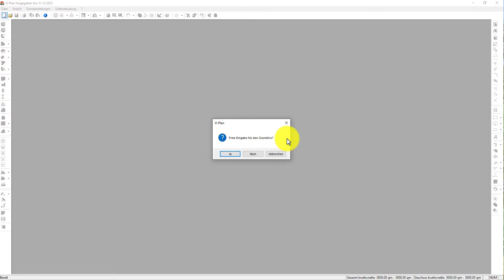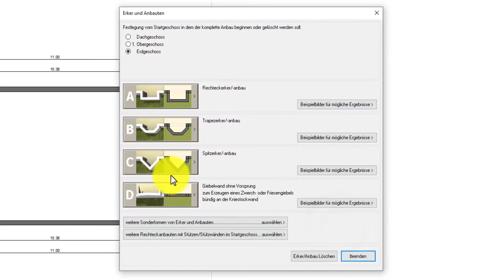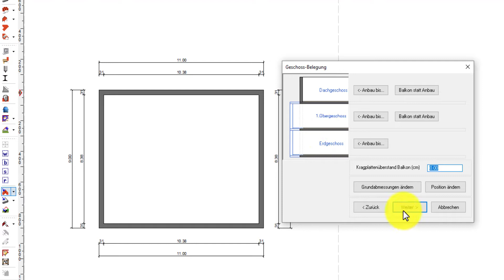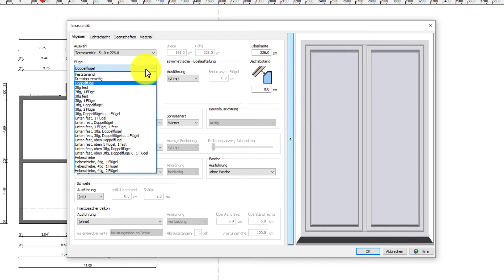Vi - Bauhaus planen, visualisieren und Hausbegehung Teil 1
In diesem Video werden Sie Schritt für Schritt durch die Eingabe eines Einfamilienhauses im Bauhausstil geführt. Zunächst wird eine neue Planung angelegt. Sie können jetzt bereits die Interessentendaten und anschließend, mittels freier Eingabe, die Abmessungen des Hausgrundkörpers und die Anzahl der Geschosse eingeben. Das Programm setzt Ihnen bereits ein Satteldach im Dachgeschoss. Dieses wird für das Bauhaus nicht benötigt und kann direkt gelöscht werden. Über die Schaltfläche mit dem "Schnipsefinger" wählen wir die dynamische Bauteilvorlage (DBV) "Erker und Anbauten" und planen insgesamt zwei Vorsprünge im Erd- und Obergeschoss. Im Folgenden werden die Innenwände geplant. Eine maßgenaue Eingabe kann mit den Kurztasten E, Strg + E, L, Strg +L, A sowie der Leertaste erfolgen. Diese Kurztasten finden Sie auch auf unserem Mousepad oder im Handbuch. Anschließend werden die Öffnungsbauteile (Fenster, Innen-, Terrassen- und Haustüren) gesetzt. Hierfür ändern Sie mit der Leertaste bei Bedarf die Ausrichtung des Startpunktes in Bezug zum Mauszeiger. Über die jeweiligen Bauteileigenschaften - welche sich nach Bestätigen des Startpunktes automatisch öffnen - können die spezifischen Eigenschaften (z.B. Abmessungen, Flügeligkeit, Rollladen etc.) konkretisiert werden.